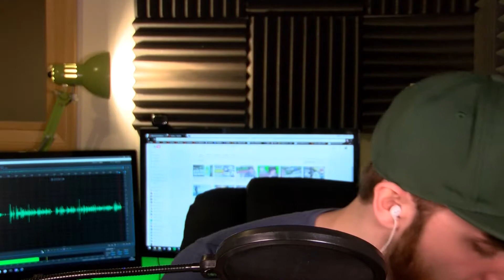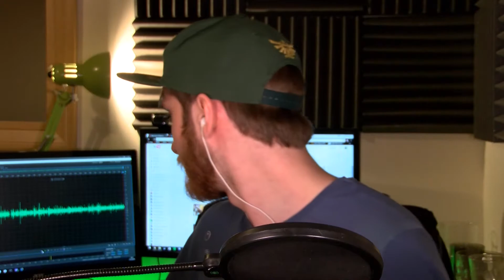I BROKE MY CAMERA!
I broke my camera and format changes.

Interested in what anime I like? Check my Masterani.me page!

Outro Music

Other Music

Music used with permission for commercial purposes by any.TV for all Freedom! partners (Subject to video)